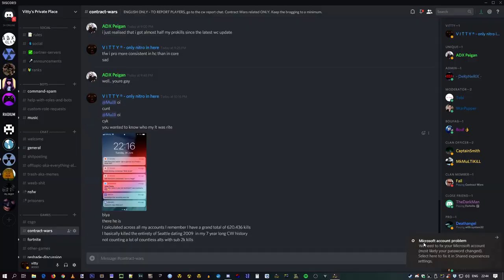Contract Wars - Headhunting with VSS! Antistack Gameplay